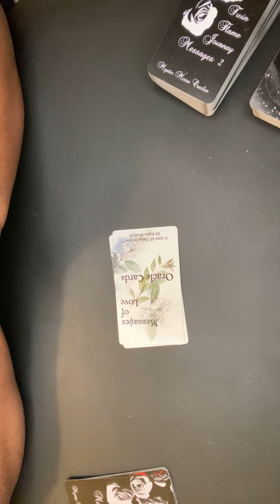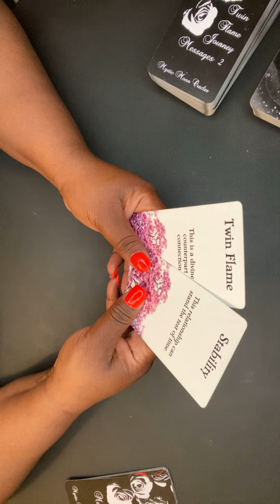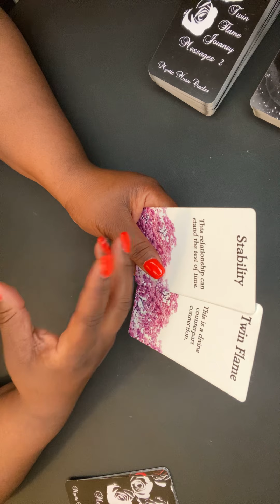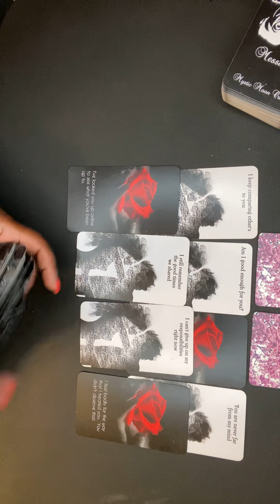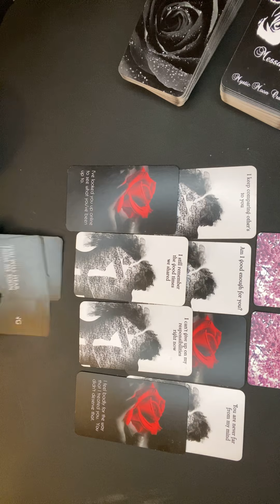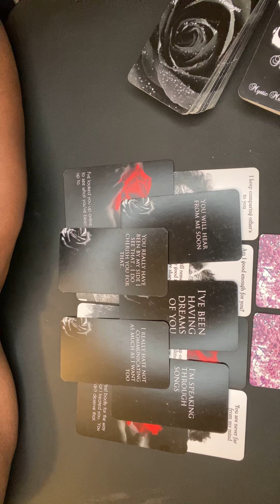♒ Aquarius Tarot Reading | Love Messages From Your Person | May 2021 | Timeless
My placements:
Virgo Sun
Cancer Rising
Capricorn Moon
Virgo Mercury
Libra Venus

sagetheintuitive

Sage 😘